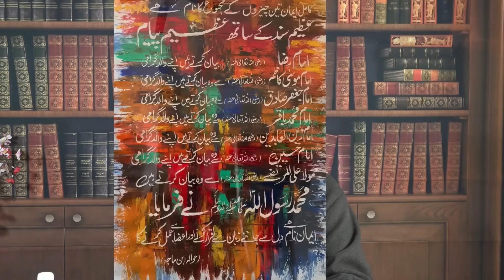(192) Hazrat Abdullah Bin Abbas RaziAllah Anhu